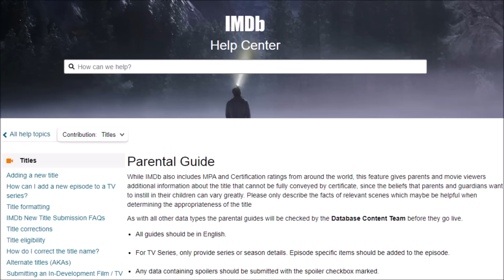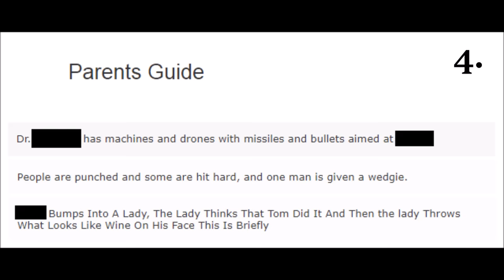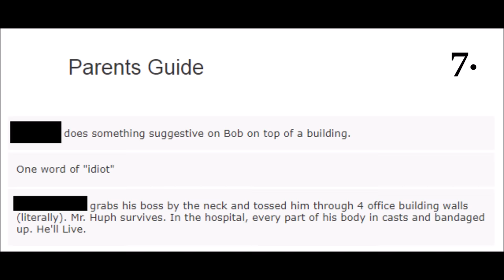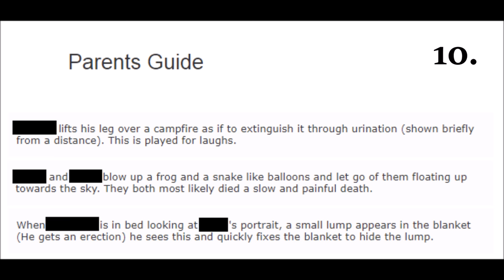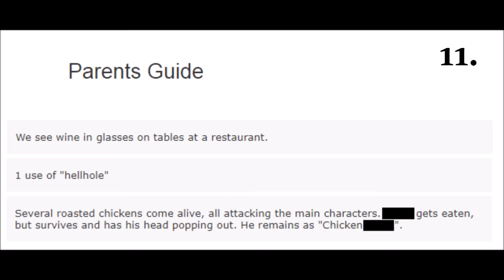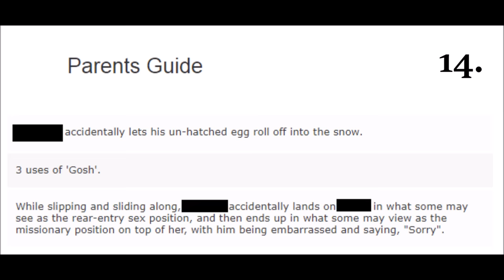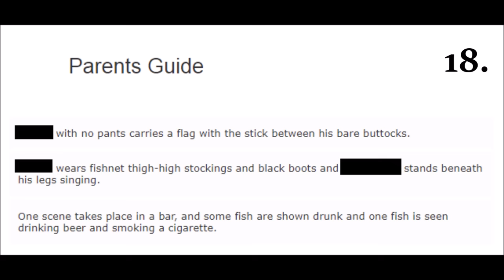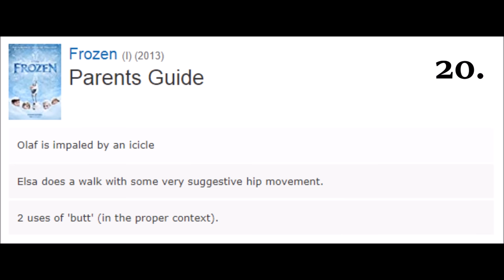Guess the family film from the IMDb Parents guide!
Monsters University, for instance, had concerned parents fret over its featuring of "horns and sharp teeth", "mild bullying", and "one character that is sucked up by a floor waxing machine".